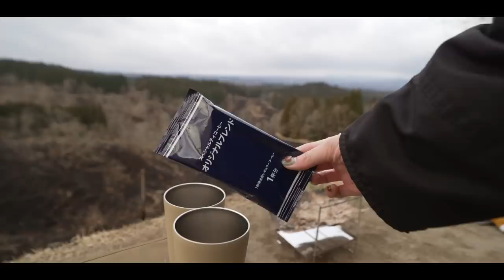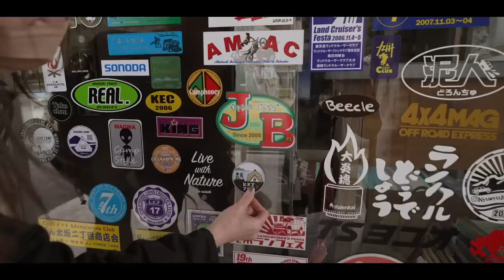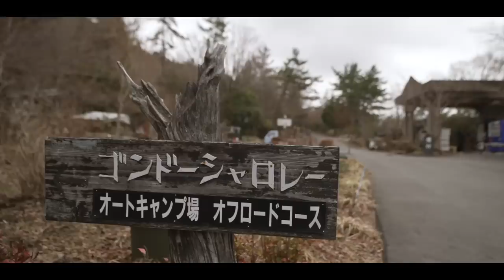【北海道→熊本】初めての九州キャンプに困惑。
こんばんは！

本日の動画は蔵迫温泉さくらキャンプ場後編🌸
朝から阿蘇の絶景を堪能しました🥹✨
そしてついに、ついにあのゴンドーシャロレーへ!?

・まさかの熊本キャンプで視聴者の方に遭遇？
・贅沢すぎる朝焚き火に感動。
・今世紀最大級のピーヒャラがけんに襲い掛かる？！
・九州で〇〇の声が…？！
・ゴンドーシャローレーの独特な雰囲気に興奮する妻。

お時間ある方は是非宜しくお願いします😊

・テント ゼインアーツ ゼクーM
楽天:

✨もくじ✨
0:13 まさかの寝坊からスタート
0:25 朝の絶景
1:12 反対側へ移動
1:57 視聴者の方と話が盛り上がる
4:49 緊急事態発生
5:57 朝のコーヒーと焚き火
7:22 〇〇の鳴き声!?
8:11 妻つまらないことを言う
8:30 遠くの地のキャンプについて
9:55 お会いした視聴者さんについて
10:20 ゴンドーシャロレーで雲海は見れるのか
10:39 九州キャンプの天気
11:32 九州への憧れ
12:13 本日の朝めし
17:32 テント撤収
18:48 マルミヤストア到着
19:02 シマエナガに遭遇？
19:25 シマエナガガチャガチャに挑戦
20:28 キャンプ飯買い出し
20:43 ゴンドーシャロレーに向かいます
21:55 到着
23:35 絶景すぎる…

2年の交際を経て2016年に結婚しました。

✨楽天ルーム✨

✨愛用中のキャンプ用品✨ (質問の多い順)